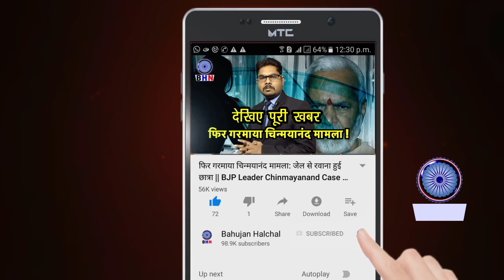ठाकुरों की बस्ती से प्रजापति युवक को जूते पहनकर गुजरना पड़ा भारी ! जातिवाद जी हदे हुई पार...